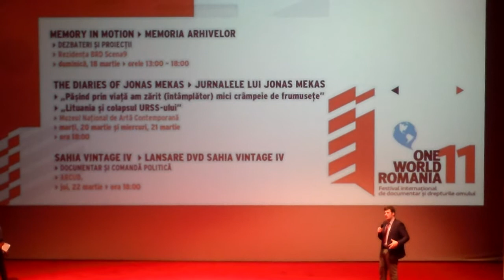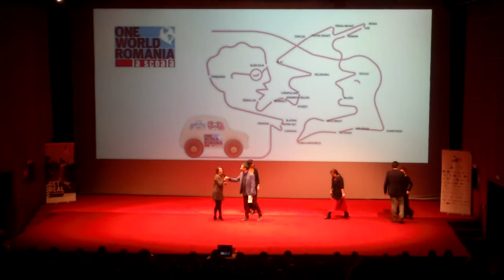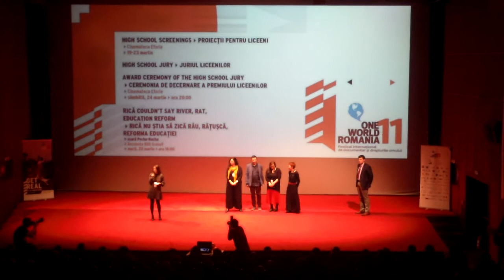Startul festivalului de documentar şi activism, One world 2 - Curaj.TV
Poţi să mă ajuţi să fac mai bine astfel de activism cu o donaţie prin sau să fii patroana/patronul meu